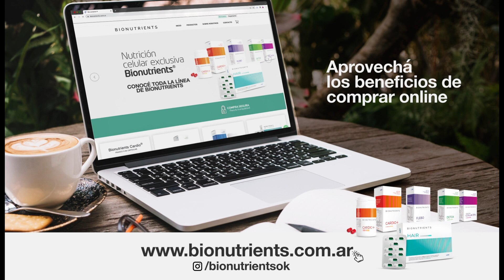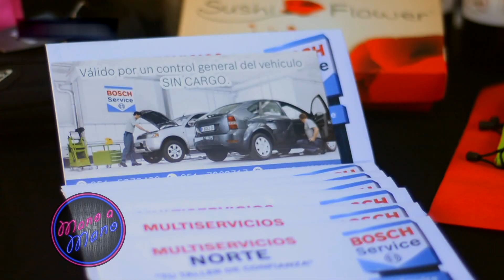Flavia Dellamaggiore en Mano a Mano 03-08-2024 B2